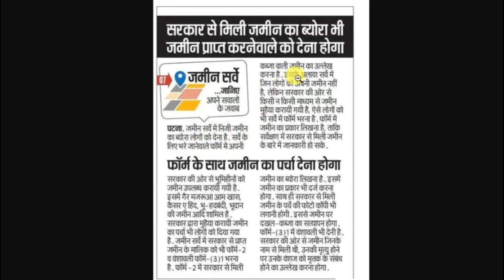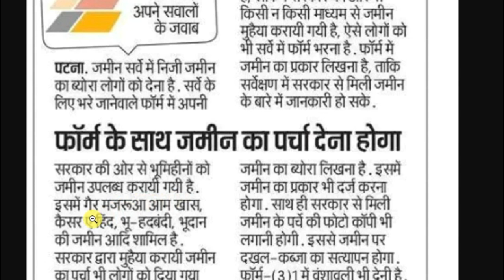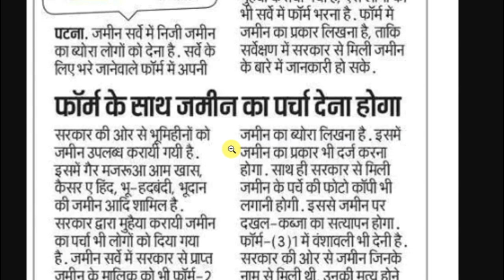Sarkari Jamin Survey New Update Jari | सरकारी जमीन की सर्वे किस प्रकार होगी क्या डाक्यूमेंट्स चाहिए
1. जमीन सर्वे में किसको कौन कौन दस्तावेज देने होंगे कानूनगो से समझे | Bihar jamin survey documents list
2.  बिहार भूमि सर्वे एक साथ सभी गाँव में शुरू ये डॉक्युमेंट लगाना होगा | Bihar bhumi survey document